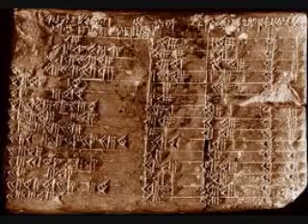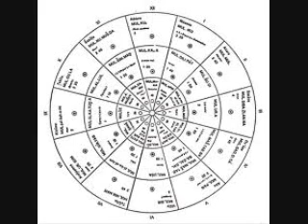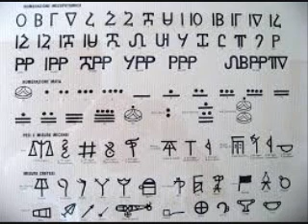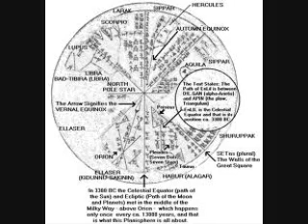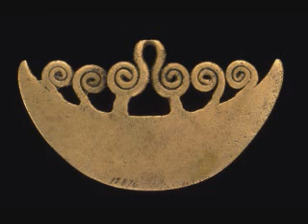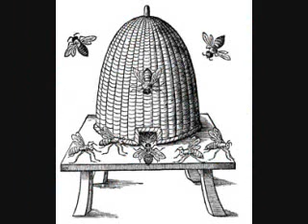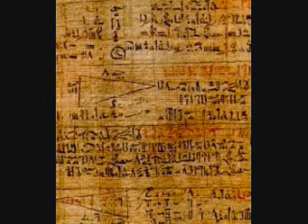Herodotus Historia Volume 1 part3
Libravox recording, written 5th century bc, The history of the world